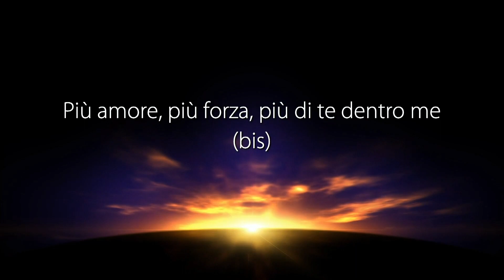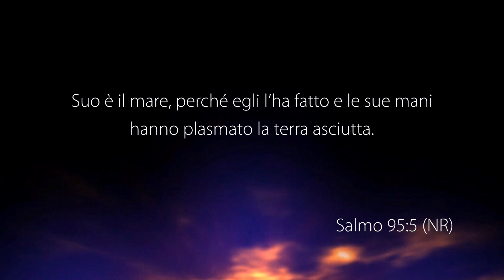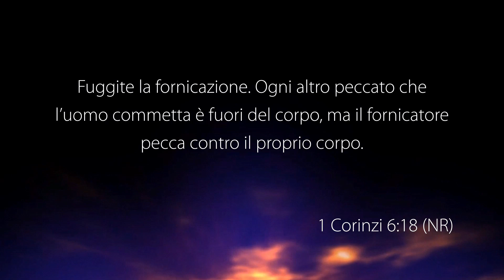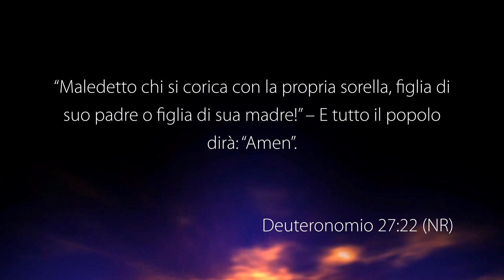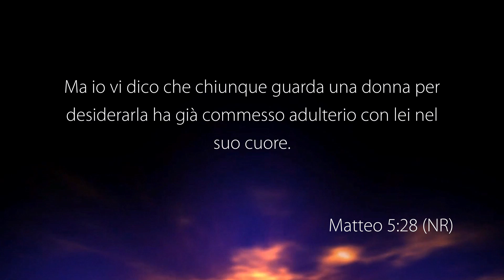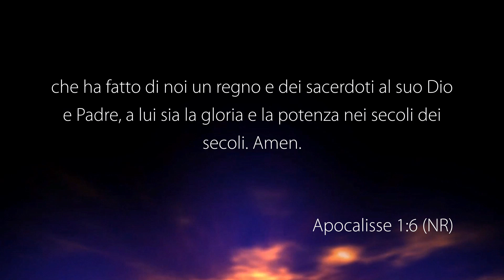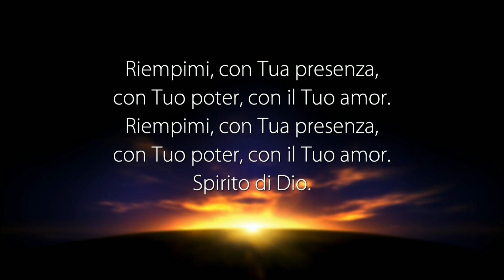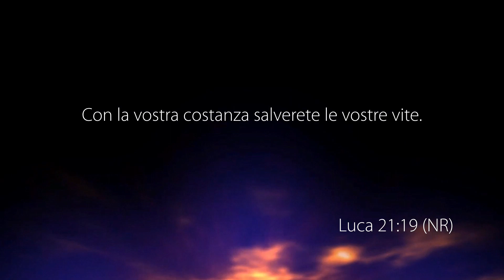La Voce del Pastore “SPECIALE SERATA DI PREGHIERA” – 14 Luglio 2023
Riunione di preghiera con altri pastori registrata negli studi televisivi di Parole di Vita - Polla (SA) il 14 Luglio 2023

Elio Marrocco
"Esperimentare la gloria di Dio"
• Isaia 60: 1-2
• Giudici 1: 1-2
• Atti 13: 2
• Atti 16: 25-26
• Giona 2: 1-10
• 2 Samuele 6: 14-15
• Salmo 95: 1-2
• 1 Corinzi 1: 30
• 2 Corinzi 5: 21

Tommaso Di Lorenzo
" Peccati di sesso"
• 1 Corinzi 6: 15-18
• Ebrei 13: 4
• Apocalisse 22: 15
• Deuteronomio 27: 20-23
• Romani 1: 21-32
• 1 Corinzi 6: 9-11
• Matteo 5: 27-29
• Michea 2: 9
• 1 Corinzi 6: 11

Massimo Mazzara'
" Seguire la via della croce"
• Apocalisse 1: 4-8
• Apocalisse 1: 9-11
• Luca 9: 23
• Luca 14: 27
• Giovanni 15: 12-13
• 1 Giovanni 3: 16
• 1 Giovanni 4: 10
• Luca 9: 24
• Luca 12: 6-7
• Luca 21: 16-19

GUARDA
12.177 Mhz, Polarizzazione V, Symbol Rate 23.000, FEC 3/4